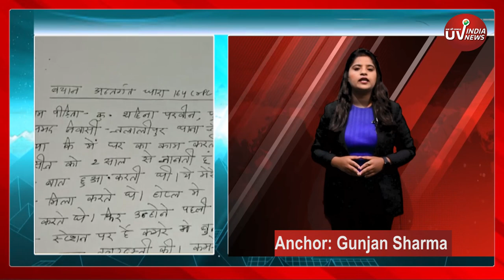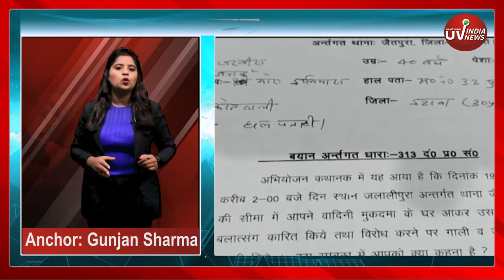शादी का झाँसा देकर Maulana Jarjis ने किया था Rape, Court ने सुना दी 10 साल की सज़ा | UV INDIANEWS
शादी का झाँसा देकर Maulana Jarjis ने किया था Rape, Court ने सुना दी 10 साल की सज़ा | UVINDIA NEWS

Maulana Jarjis raped on the pretext of marriage, the court sentenced 10 years imprisonment.UVINDIA NEWS

साल  2013 वनारस की एक महिला ने इसके खिलाफ थाना जैतपुरा में शिकायत दर्ज कराइ थी जिसमे उस महिला ने बताया कि जरजिस से उसकी मुलाकात एक तक़रीर के दौरान हुई थी   ... दोस्ती आगे बड़ी और बात शादी तक पहुंची  ... लेकिन मौलाना शादी का सिर्फ झांसा देता रहा  ... वो जब भी वाराणसी आता तो उस महिला को होटल में बुलाता था  शादी का झांसा देकर वो अक्सर उसके साथ दुष्कर्म करता था  ... मौलाना ने कई बार उस महिला के अश्लील वीडिओ भी बनाये  ... उसके बाद मौलाना उस महिला को ब्लेक मेल करने लगा  ...

2015 में महिला ने महिला ने मौलाना के खिलाफ दिसंबर 2015 में रेप, ब्लैकमेलिंग और धमकी देने का केस दर्ज कराया था. लगभग साढ़े 6 साल लम्बी लड़ाई के बाद आज उस महिला को इन्साफ मिल ही गया ... वाराणसी की फ़ास्ट ट्रेक कोर्ट ने अपराधी मानते हुए मौलाना जरजिस को 10 साल क़ैद की सजा सुना दी ... साथ ही 10 हजार का जुरमाना भी दाल दिया ... जिसके बाद मौलाना अब सलाखों के पीछे चला गया ...

In 2015, the woman had filed a case against Maulana Jarjis for rape, blackmailing and threatening in December 2015.
After a long battle of about 6 and a half years, today that woman got justice.
The fast track court of Varanasi convicted Maulana Jarjis and sentenced him to 10 years imprisonment.
 Also gave a fine of 10 thousand, after which Maulana Jarjis has now gone behind the bars.